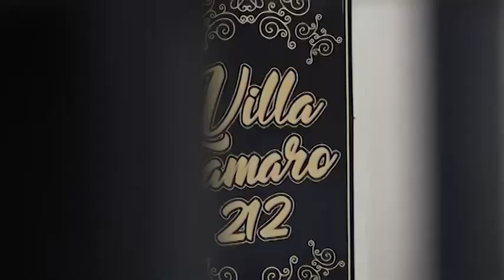AFTER MOVIE I DASTER ( DANGDUT STREAMING ) EPS 10 - PANTAI CARITA - HAIMATT PROJECT